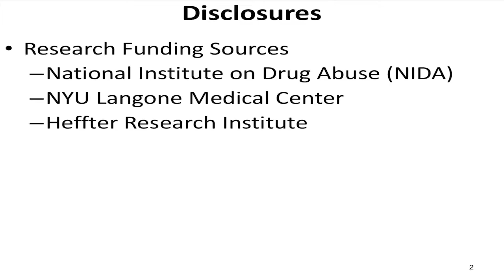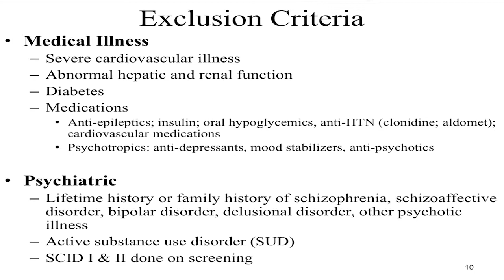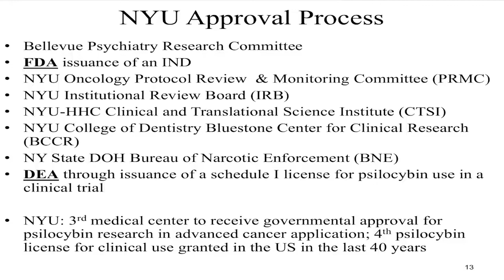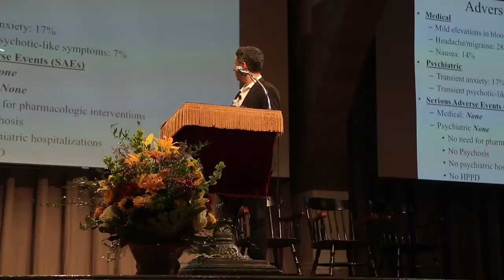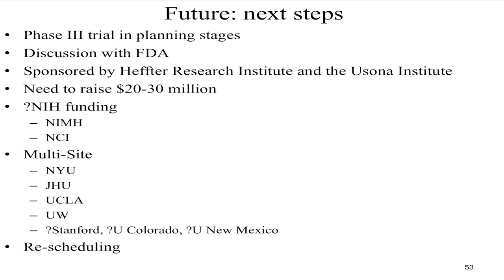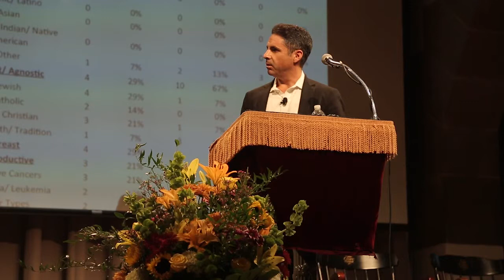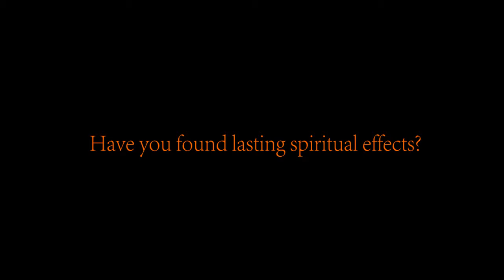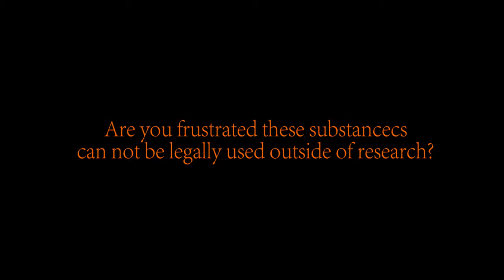Horizons 2015: J. GUSS, MD, P. MURPHY, S. ROSS, MD “Voices of NYU Psilocybin Cancer Anxiety Project"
“The Voices of the NYU Psilocybin Cancer Anxiety Project”
SYNOPSIS: After a brief presentation of selected findings from the NYU Psilocybin Cancer Anxiety project, we will screen a short film (Patrick Murphy, director)  in which several of the participants in the study describe their journey through cancer, their experience in the NYU research project and how their lives and relationship to cancer have changed. Some of the individuals in the film will be present and participate the Q and A session that will follow the film.

JEFFREY GUSS, M.D.
Clinical Assistant Professor of Psychiatry and Child and Adolescent Psychiatry at New York University School of Medicine

BIOGRAPHY: Jeffrey Guss, MD is a Clinical Assistant Professor of Psychiatry at NYU School of Medicine.  He is Co-Principal Investigator and Directory of Psychedelic Therapy training for the NYU Psilocybin Cancer Anxiety Project.  He is a Co-Investigator with the NYU Double-Blind Trial of Psilocybin-Assisted Treatment of Alcoholism. Dr. Guss is a graduate of the NYU Postdoctoral Program in Psychotherapy and Psychoanalysis and is interested in the integration of psychoanalytic concepts with the emerging practice of psychedelic therapy and clinical training for psychedelic therapists. He maintains a full-time private practice of psychiatry and psychotherapy in New York City with specialization in the treatment.

STEPHEN ROSS, M.D.
Associate Professor of Psychiatry and Child & Adolescent Psychiatry at New York University School of Medicine

BIOGRAPHY: Dr. Ross is Associate Professor of Psychiatry and Child & Adolescent Psychiatry at NYU School of Medicine and Associate Professor of Oral and Maxillofacial Pathology, Radiology and Medicine at the NYU College of Dentistry. He directs the Division of Alcoholism and Drug Abuse and the Opioid Overdose Prevention Program at Bellevue Hospital Center. He is also the Director of Addiction Psychiatry at NYU Tisch Hospital, and the Director of the NYU Addiction Fellowship.  He directs an NIH funded Addictive Disorders Laboratory at Bellevue Hospital Center. Dr. Ross researches the therapeutic application of hallucinogen treatment models to treat psychiatric and addictive disorders. He is an expert in psycho-oncology and is studying novel pharmacologic-psychosocial approaches to treating psychological distress associated with advanced or terminal cancer. He is the Principal Investigator of the NYU Psilocybin Cancer Project, a recently completed phase II randomized controlled trial examining the efficacy of psilocybin-assisted psychotherapy in patients with cancer and psychosocial distress. Dr. Ross is a co-investigator of a multi-center trial (NYU &UNM) exploring the efficacy of psilocybin-assisted psychotherapy for patients with alcoholism, as well as the NYU PI of a trial (NYU & Johns Hopkins) investigating the effects of psilocybin administration on religious professionals. Dr. Ross is also an expert in mood disorders pharmacotherapy and is studying the effects of ketamine as an acute acting anti-depressant as part of a randomized controlled trial at Bellevue and Tisch Hospitals, in patients with major depression who present to the emergency room.

PATRICK MURPHY, B.F.A.
Film & Television, New York University Tisch School of the Arts, Casa Vera Productions

BIOGRAPHY: Since graduating from NYU Tisch School of the Arts, Pat has been involved in producing and editing a variety of documentaries and video content. His feature-length documentary about psychedelics in psychiatry, Psychedelia, is currently in the festival circuit. He worked as an editor on a number of musical documentaries for PBS and Showtime, and together with his colleague from NYU, produces socially-conscious documentary and commercial video under the name Casa Vera Productions.